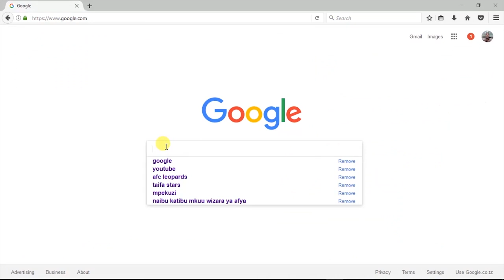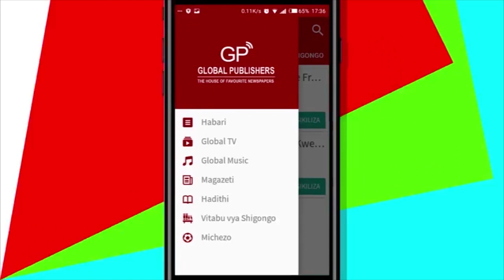CHADEMA Watangaza Kumuombea Tundu Lissu Jumapili Hii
Mwenyekiti Mwenezi wa umoja wa vijana wa chadema watangaza siku ya kufanya maombezi kwa ajili ya Lissu siku ya Jumapili katika viwanja vya Sinza Darajani (TP) . Huku akitoa ufafanuzi kwamba wanaomba wasitafsiriwe tofauti juu ya swaala hilo kwamba ni la kisiasa.
Pia sambamba na hayo alitoa shukrani zake za dhati kwa madaktari wanao endelea kupigania afya ya Lissu